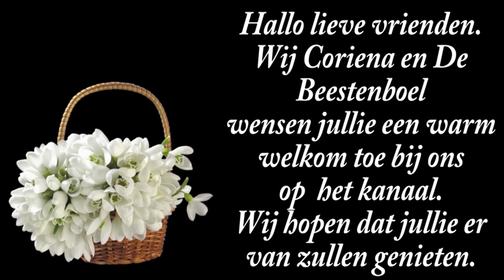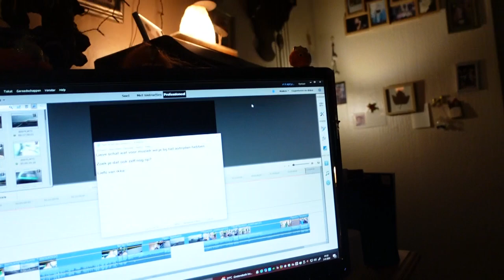zo 1 sep | met de was bezig | Meisjes uitlaten | Een vrouw geholpen | Reika zit deftig. #2297